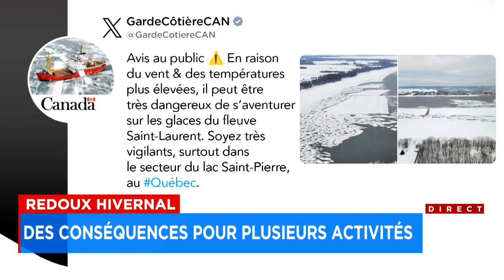Redoux hivernal: des conséquences pour plusieurs activités - Explications 12h